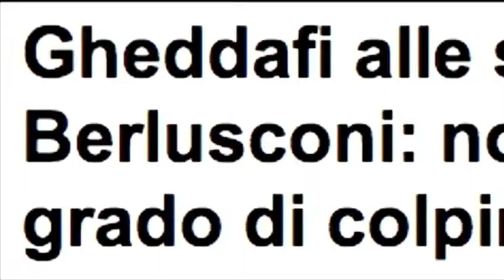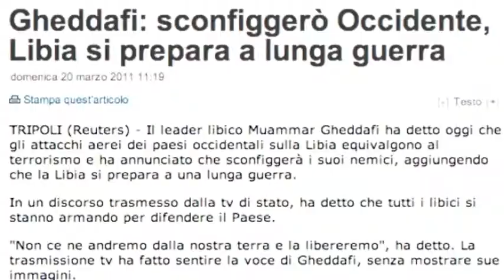Gianni Banni - Mare Nostrum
La storia e il poker.